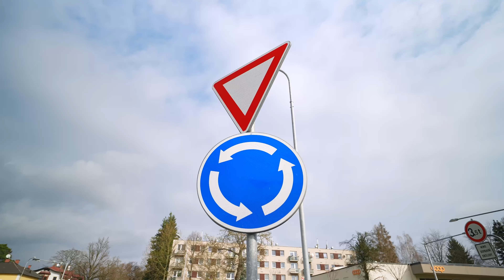Dvůr Králové nad Labem není jen safari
Dvůr Králové nad Labem zná celá země díky jeho Safari parku 🦏 Teď se ale podívejte na reportáž ze samotného města. Díky našemu panu starostovi Jarolímovi krásně vzkvétá ❤️